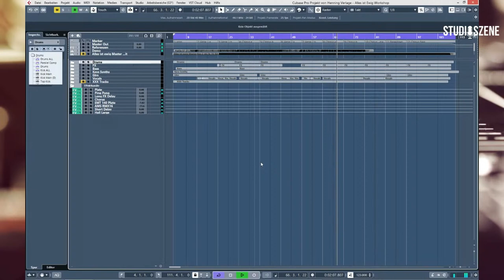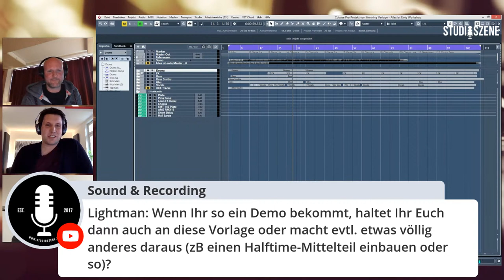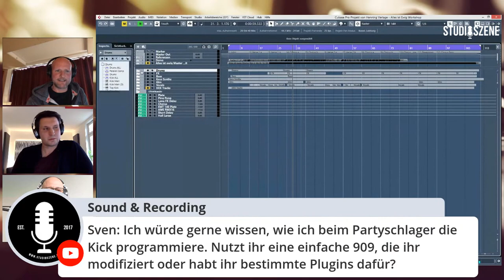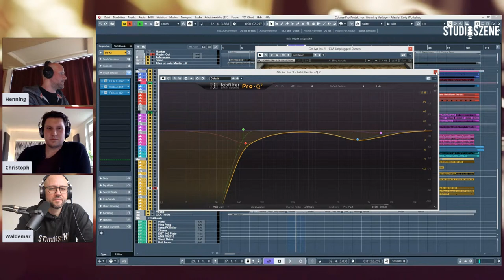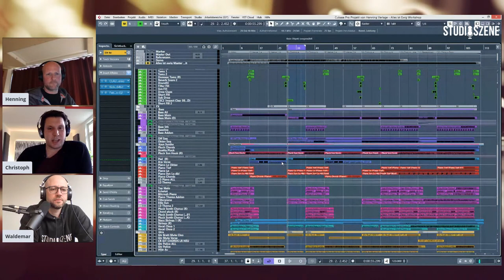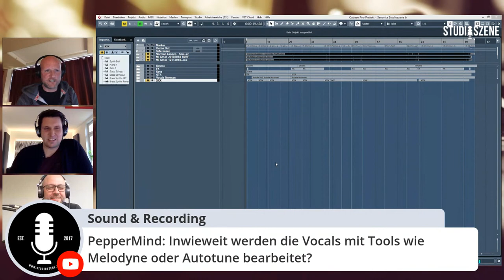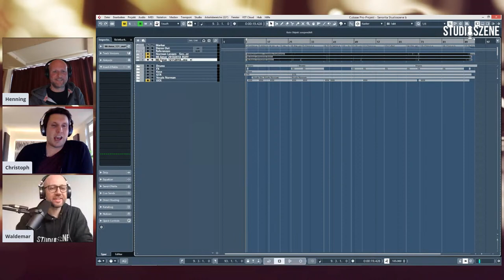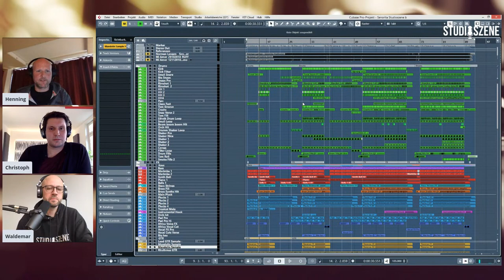Studioszene 2020: Moderne Pop-Schlager-Produktion - Henning Verlage & Christoph Aßmann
In diesem Workshop zeigen euch die beiden Produzenten Henning Verlage (Unheilig, Sotiria, Bernhard Brink, Nik P.) und Christoph Aßmann (Bernhard Brink, Florian Silbereisen, Giovanni Zarella, Thomas Anders, Eloy de Jong), wie eine moderne Schlager-Produktion entsteht und wie nahe sie mittlerweile am Pop liegt.

Anhand ihrer Cubase–Sessions mit Bernhard Brink, Sotiria und Florian Silbereisen dokumentieren die beiden, wie das Arrangement entsteht, welche Elemente im Schlager wichtig sind und welche Sounds zu einer aktuellen Schlagerproduktion gehören.

Die beiden erfahrenen Producer gehen aber auch auf das Mixing ein und erklären, welche „Regeln“ es bei den Lautstärkeverhältnissen sowie der Bearbeitung mit EQ und Kompressor gibt.

Das Video wurde während der digitalen Studioszene 2020 aufgezeichnet. Weitere Mixing-, Producing-, Mastering-Workshops, nerdige Gertalks und Master-Classes mit Sylva Massy oder Michael Brauer findest du in unserem Channel oder auf: